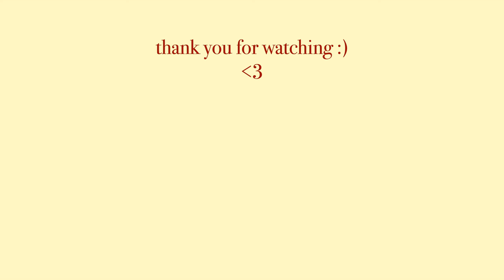Home Diaries | new shoes, overnight oats recipe, daily life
hi girls & boys,
feels like the weeks fly by. This week was a bit of everything, eating, working out, working, ... & i bought new shoes whooopsieee..
xx,susanna

Overnight Oats Recipe:
what you need:
-60g oats
-plantmilk of choice
-2 dates
-1 apple
-1 tbsp chia seeds

my fav toppings for next day:
-coconut yoghurt
-frozen blueberries
- sunflower seeds, pumpkin seeds & walnuts

how to:
1) mix in a blender plantbased milk with dates.
2) add in a bowl: oats, chia seeds, grated apple, date-milk. mix well and put in the fridge overnight.
3) next day: mix in coconut yogurt. heat frozen blueberries and put them over the oats. add sunflower seeds, pumpkin seeds & walnuts.
4) ENJOOOY :)

pilates ankle weights*

( name: amoureuxvintage)

xx,susanna